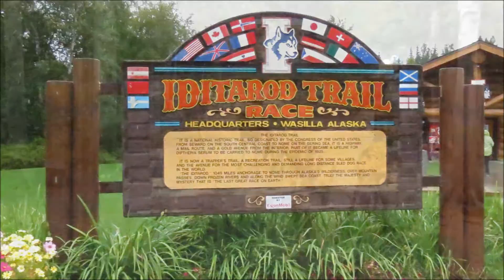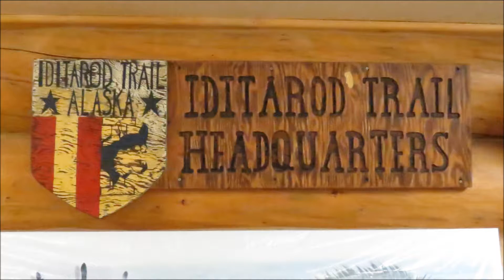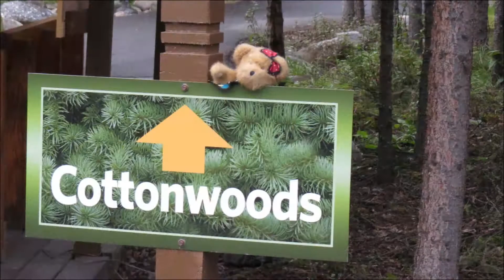2016 06 24 Alaska Day9 Seward2Denali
Alaska Cruise:  Seward to Denali